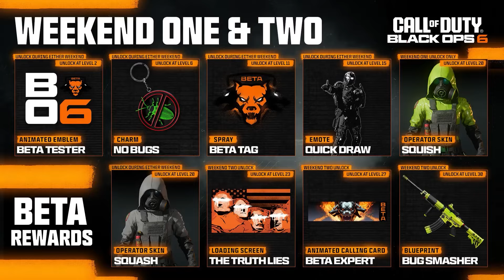RECOMPENSAS GRATIS POR JUGAR BLACK OPS6 Y MAS